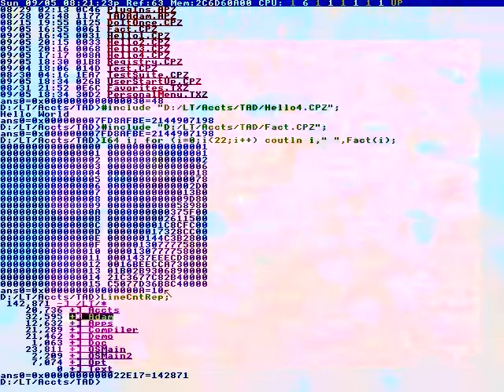To be delicious.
Position, and is perpetually disturbed.
Capable of developing technology.